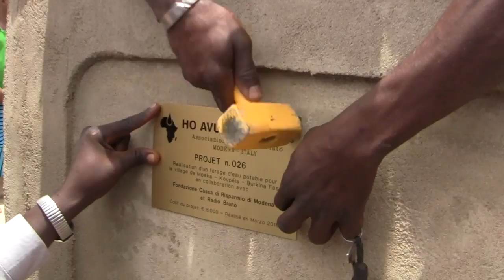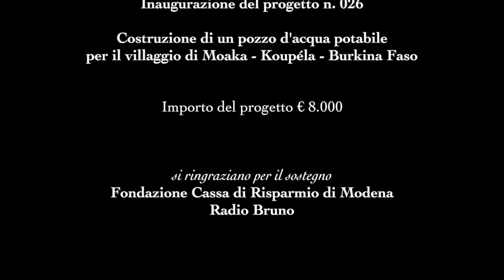Radio Bruno per l'Africa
Ho avuto sete onlus ha realizzato il progetto n° 26: è stato infatti inaugurato il pozzo d’acqua potabile in Africa per il villaggio di Moaka, Koupela, in Burkina Faso, finanziato con il ricavato dell’iniziativa White Run – Di corsa per vincere la sete che si è tenuta domenica 2 luglio dello scorso anno a Santa Croce di Carpi. Il progetto ha avuto anche il contributo della Fondazione Cassa di Risparmio di Modena e del Comune di Modena nell'ambito del bando sulla Cooperazione internazionale di cui Ho Avuto Sete è risultata assegnataria  La camminata, a cui hanno partecipato ottocento persone, ha attraversato il Parco della Fondazione Cassa di Risparmio di Carpi, per la prima volta aperto al pubblico, snodandosi su tre percorsi di 5, 7 e 11 chilometri. Radio Bruno, insieme al settimanale Tempo, ha sostenuto la White Run e l’attività di cooperazione e sviluppo di Ho Avuto Sete Onlus per migliorare le condizioni di vita delle popolazioni che non hanno accesso all'acqua potabile. Secondo l'agenda Onu 2030 infatti,  oggi oltre 800 milioni di persone non hanno accesso all'acqua potabile ed oltre 2,5 miliardi di persone non hanno accesso ai servizi igenico sanitari. In Africa, in media una persona percorre 2,5 km al giorno per raggiungere un fonte d'acqua potabile.  La giornata del 2 luglio scorso è stata splendida,  al punto che gli organizzatori hanno deciso di riproporre l’evento domenica 1 luglio 2018.